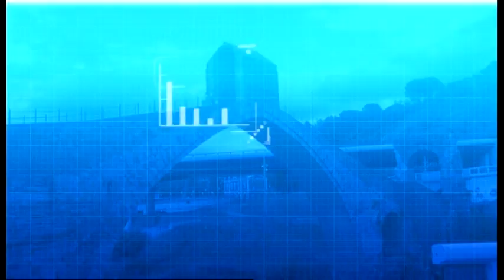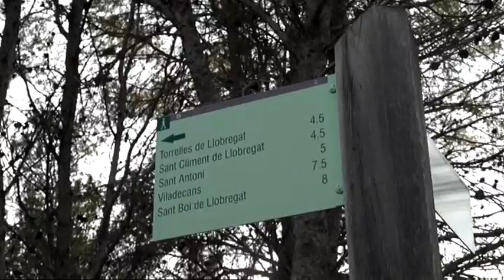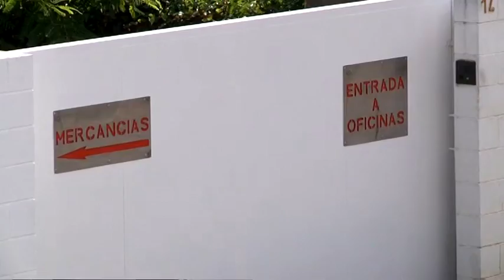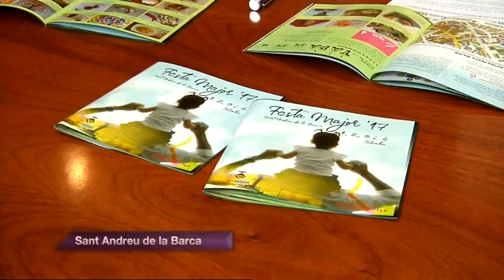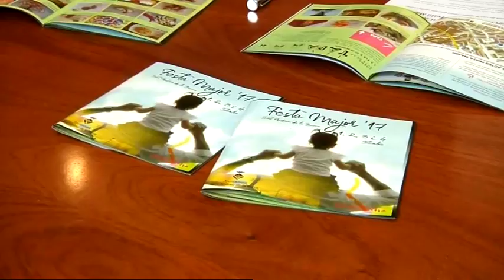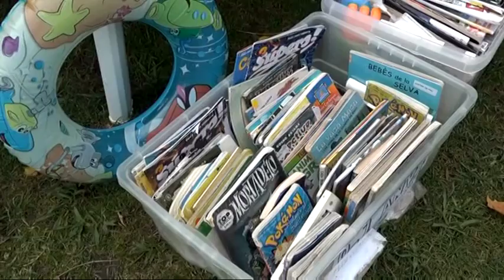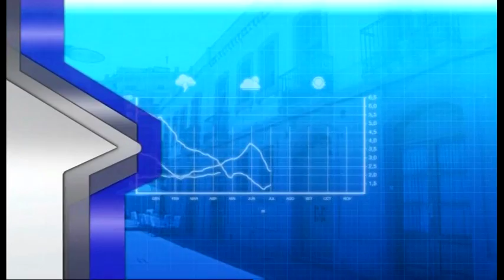Informatiu comarcal edició 30/08/2017